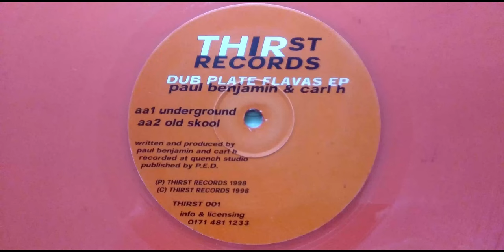Paul Benjamin & Carl H - Underground // Thirst Records (1998)